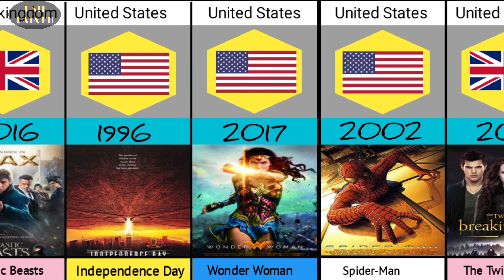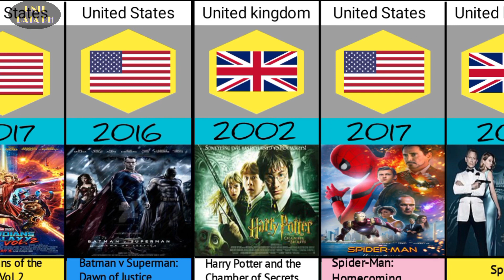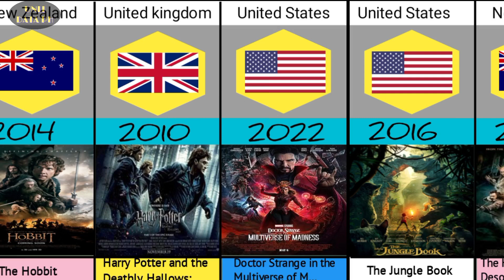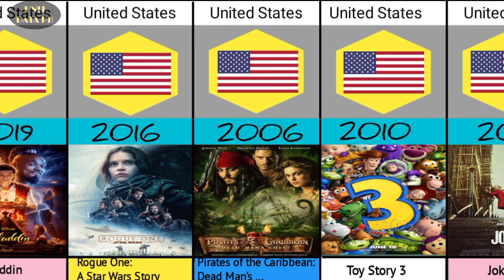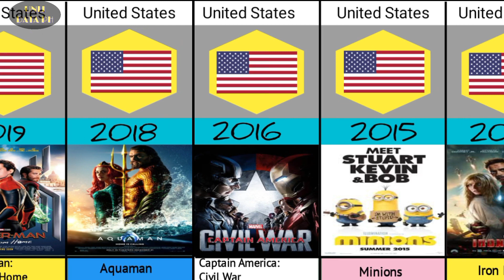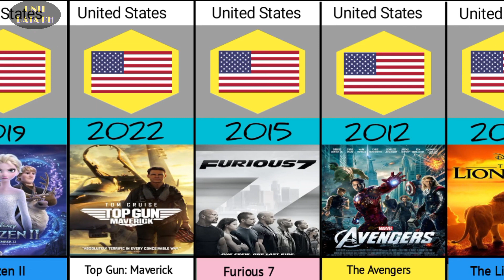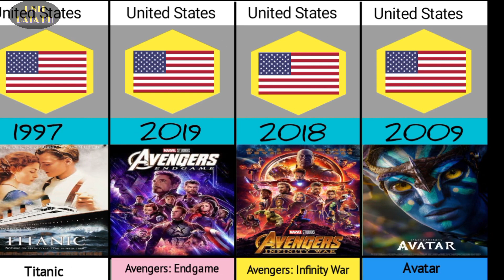MOST VIEWED BOX OFFICE MOVIES OF ALL TIME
ALL TIME BOX OFFICE MOVIES WORLDWIDE

IN THIS VIDEO:
box office movies 2021,
box office movies,
box office movies 2020,
box office movies 2021 tagalog,
box office movies 2022 full movie hollywood, box office movies 2021 full movie hollywood, box office movies 2019,
box office movies 2022 full movie,
box office movies 2020 full movie hollywood, box office movies of all time

this video is base from my research and discussion all shown.
Image, data, facts, may not be up to date, valid or in any specific order.